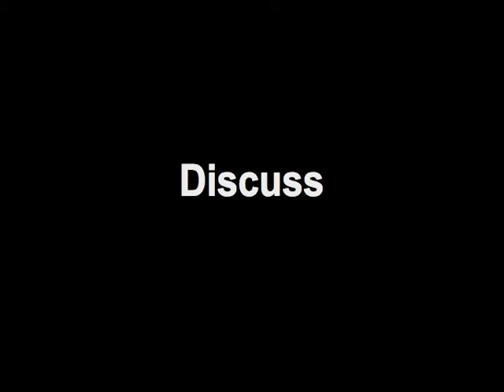Big Read Announcement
The Hancock County Public Library will be participating in The Big Read with John Steinbeck's The Grapes of Wrath, thanks to a grant from The National Endowment for the Arts. for more information.